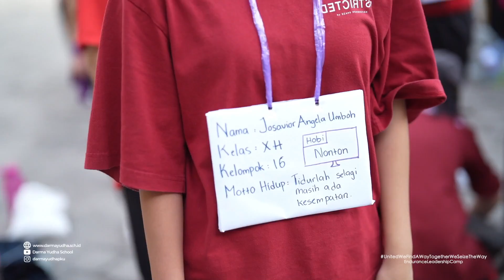Endurance Leadership Camp || Darma Yudha Senior High School 2023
United We Find A Way Together We Seize The Way